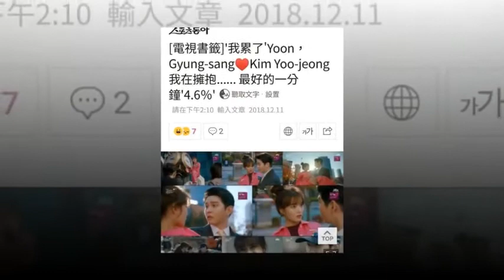KIMYOOJUNG @ yoojung1318 from yoojung mom ig